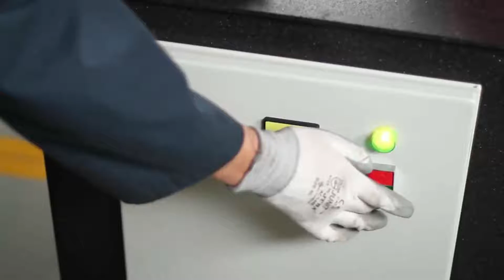लकड़ी को तराशती ऐसी मशीन शायद ही आपने कभी देखी होगी Amazing Machines at Work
machines,machines at work,new inventions,new technology,amazing new technology,amazing machine in factory,process of machines